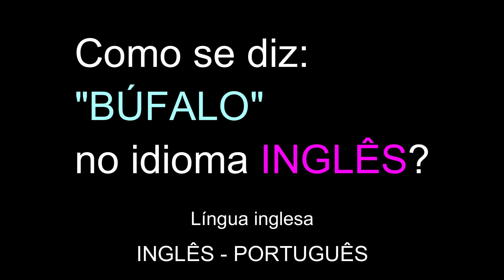Como se diz "BÚFALO" no idioma INGLÊS? | Educação gratuita Dicionário Vocabulário Aprendendo grátis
Como se diz "BÚFALO" no idioma INGLÊS?
Dicionário.
Grátis.
INGLÊS - PORTUGUÊS.

Obrigado.